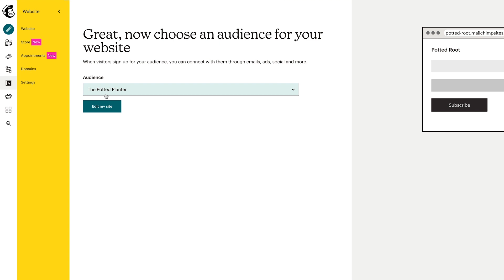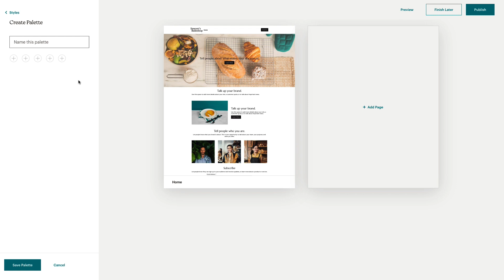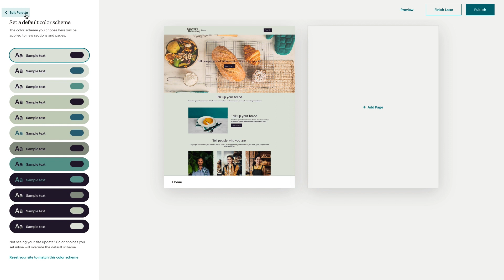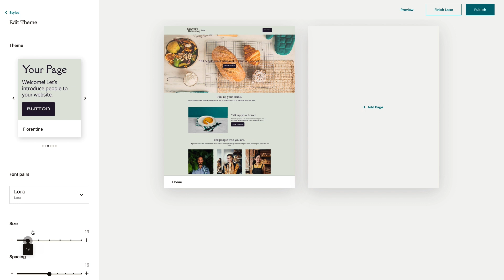Create and Style Your Website in Mailchimp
Are you looking to create a website quickly and easily? Check out this tutorial  on how to set up a website using Mailchimp.

Here is a step-by-step guide on how to create and set up a website using Mailchimp. In the first step, you will learn how to name the website and select a target audience to edits and build your website. After that you will learn about choosing styles and fonts for your website, as well as the button style.

• How to Build Your Email List in Less than an Hour

Are you a freelancer or agency?

Looking to get more out of Mailchimp?

Key Moments:
00:00 Introduction
00:15 Creating a Website
00:52 Defining Website Styles
01:10 Choosing a Color Scheme
02:15 Finalizing Styles
02:23 Choosing a Theme
03:12 Conclusion